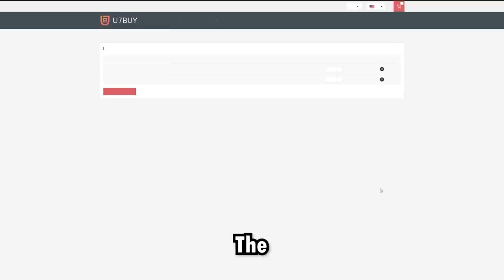CRAZY PL CAMPAIGN BACK PLAYER PICKS & INSANE FUTTIES CONTENT! FIFA22 ULTIMATE TEAM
Fifa 22, Ultimate team, FUTTIES, PL Campaign Bag, Player Pick, SBC, Futties player pick, summer swaps, insane pack opening